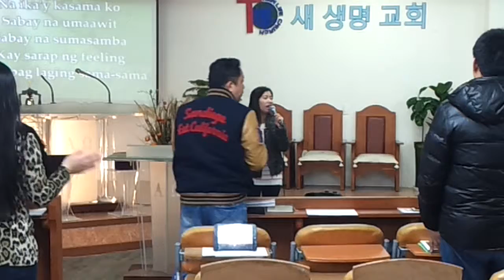NLCC 2015 Solnal Activity 1